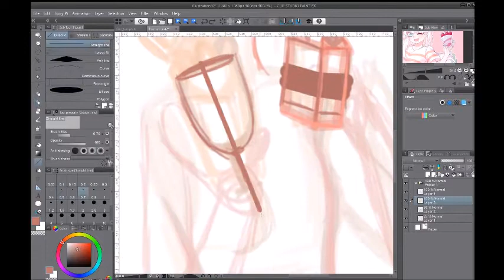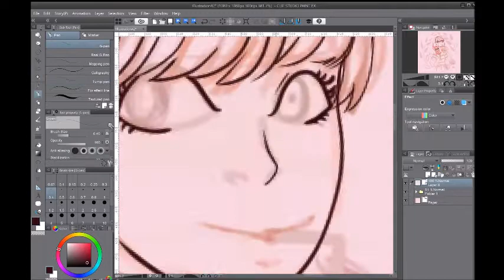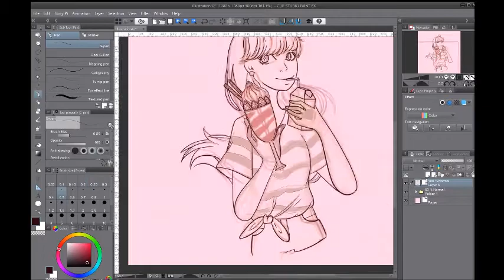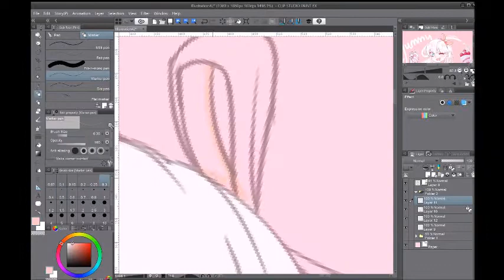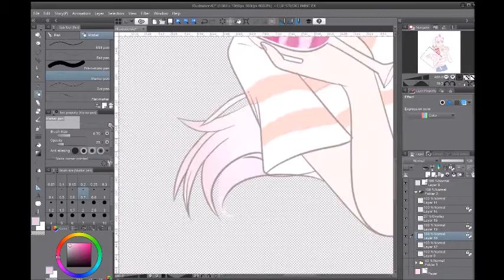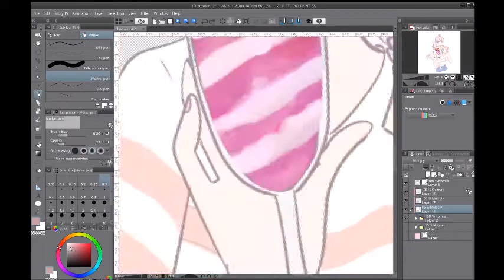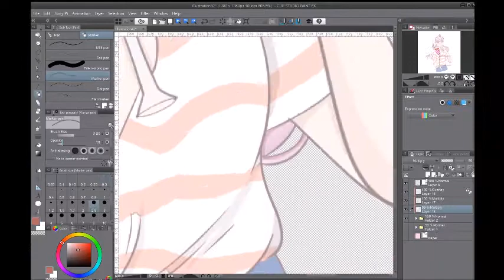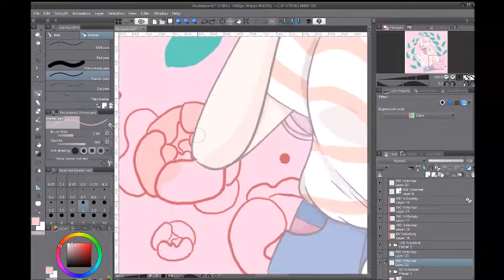Jianrou 80K DTIYS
Happy 80k on intsa jia!!